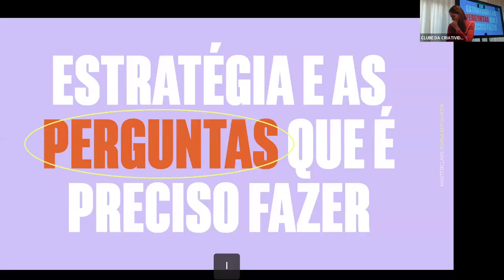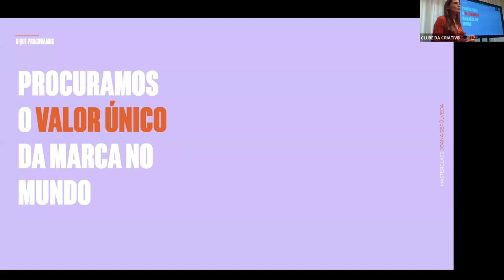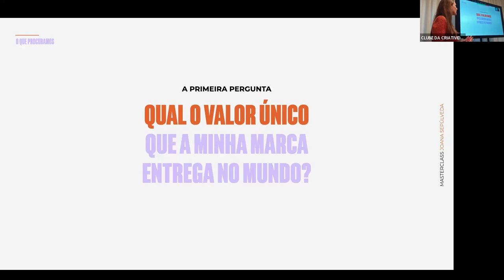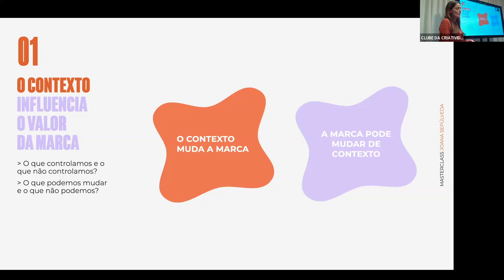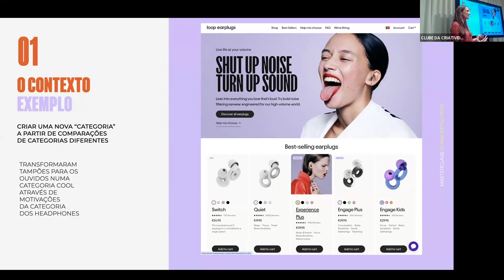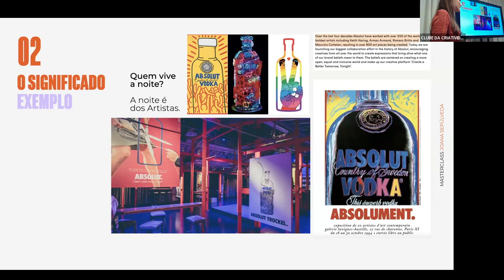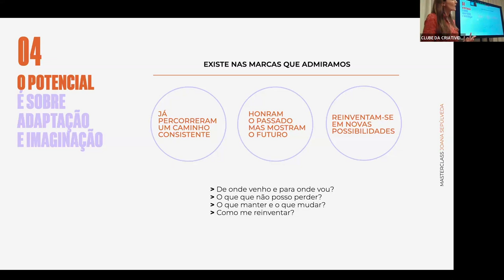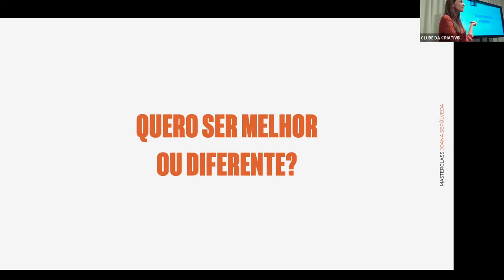Estratégia e as perguntas que é preciso fazer | Masterclass com Joana Sepúlveda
Num mundo cheio de informação, tecnologia e respostas instantâneas, perguntar tornou-se mais importante do que responder. É por isso que as perguntas continuam a ser a minha ferramenta preferida para trabalhar e a melhor forma de fazer estratégia. Nesta Masterclass, vamos descobrir aquilo que é fundamental perguntar para pensar qualquer marca ou projeto de forma estratégica.

Um evento gratuito para todos os empreendedores criativos, realizado pelo Clube da Criatividade Portugal no dia 29 de fevereiro de 2024, com a co-organização da Câmara Municipal de Lisboa para o Centro de Inovação da Mouraria.